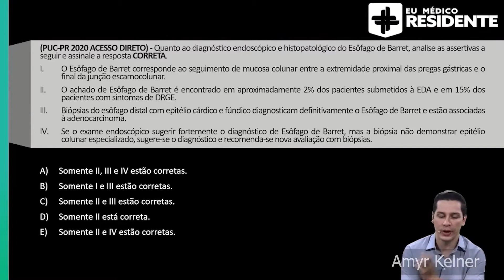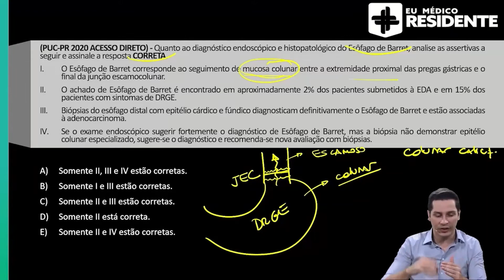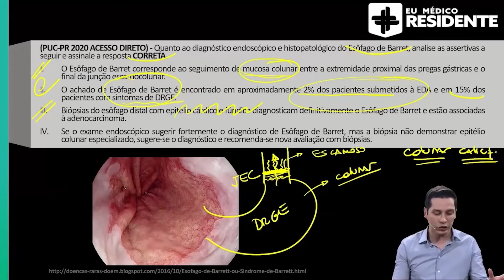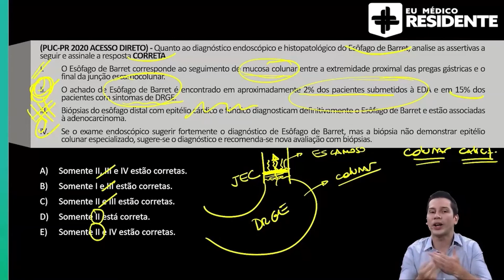Cirurgia Geral - Revisando Esôfago de Barret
Rumo à aprovação dos seus sonhos com foco, inteligência artificial, aulas direcionadas e muito mais. Cadastre-se agora, faça um teste grátis e conheça a plataforma que irá revolucionar seu estudo para as provas de Residência Médica O profº Amyr traz como cai na prova uma questão que é bastante cobrada nas bancas do Brasil, que é o Esôfago de Barret.